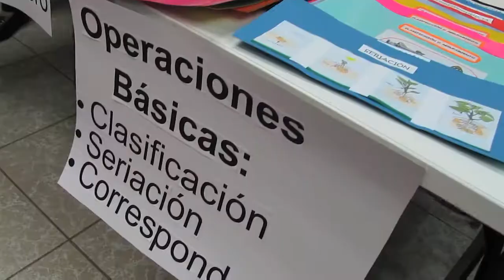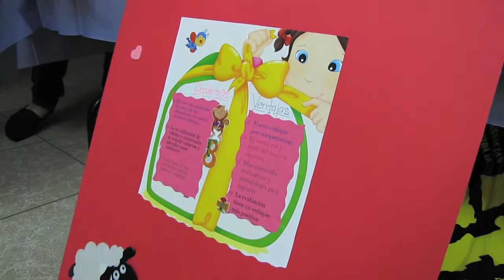Feria del conocimiento "Aprender Jugando"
La Feria del conocimiento "Aprender Jugando", fue una actividad organizada por la Facultad de Ciencias de la Educación y Desarrollo  Humano de la Universidad Latina a través de las estudiantes y profesoras del Profesorado en Educación Preescolar.

El objetivo del evento fue Exponer los conocimientos, métodos y materiales que se trabajaron a lo largo del cuatrimestre ante un jurado experto. En este caso, el jurado experto son las 5 profesoras y 20 niños y niñas  entre 2 y 6 años de edad para que pudieran participar de la feria del conocimiento.